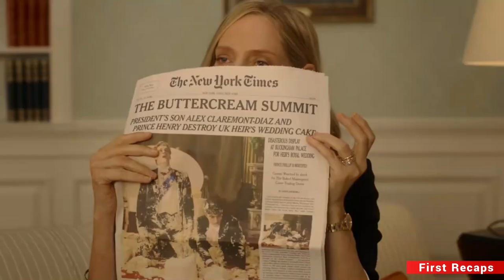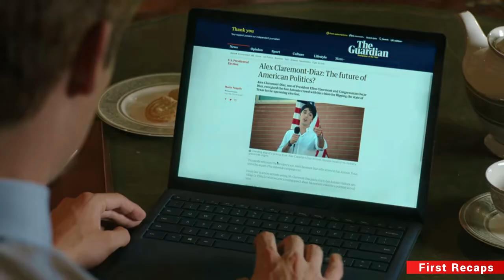Bisexual Deeply Falls in Love with the Prince of England | Alex &Henry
Bisexual Deeply Falls in Love with the Prince of England.

After an altercation between Alex, the president's son, and Britain's Prince Henry at a royal event becomes tabloid fodder, their long-running feud now threatens to drive a wedge in U.S./British relations. When the rivals are forced into a staged truce, their icy relationship begins to thaw and the friction between them sparks something deeper than they ever expected.

Cast
• Taylor Zakhar Perez as Alex Claremont-Diaz
• Nicholas Galitzine as Prince Henry
• Uma Thurman as Ellen Claremont, the first female President of the United States
• Stephen Fry as King James III, Prince Henry's grandfather
• Sarah Shahi as Zahra Bankston
• Rachel Hilson as Nora Holleran
• Ellie Bamber as Princess Beatrice
• Malcolm Atobrah as Percy "Pez" Okonjo
• Clifton Collins Jr. as Congressman Oscar Diaz, Alex's father
• Aneesh Sheth as Amy Gupta, a Secret Service Agent
• Polo Morín as Rafael Luna
• Akshaye Khanna as Shaan Shrivistava
• Sharon D. Clarke as the Prime Minister of the United Kingdom
• Thomas Flynn as Prince Philip
• Juan Castano as Miguel Ramos
• Donald Sage MacKay as Jeffrey Richards

"Subscribe to our movie recap channel for concise, entertaining, and insightful summaries that will enhance your cinematic experience, keeping you up-to-date with the latest releases and helping you discover hidden gems.

"Join our movie recap Telegram group for concise, entertaining summaries of the latest films, keeping you updated and saving you time!"

2. The Boss's Son, Who is Younger, Charms a 40 Years Old Woman and She Falls